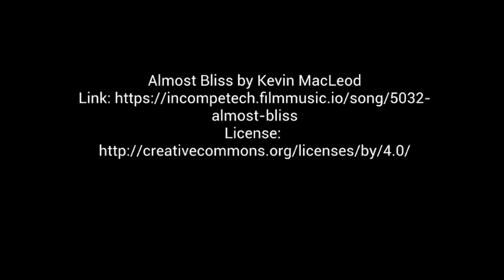Painting in the Basement- Episode 1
In this video, I explain and demonstrate the Bob Ross method of painting a landscape, also known as Alla Prima.